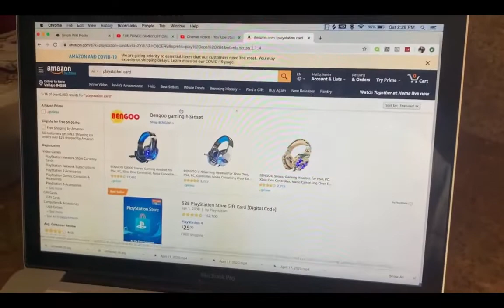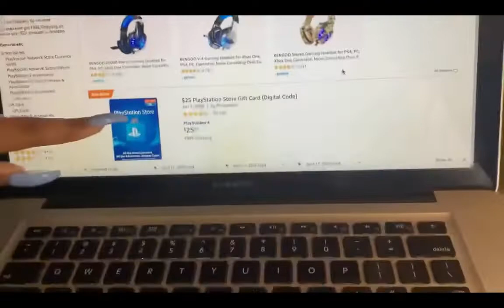INTENSE FATHER VS SON 1V1 BASKETBALL GAME!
I played my son 1 on 1 for $100 watch to see who won!